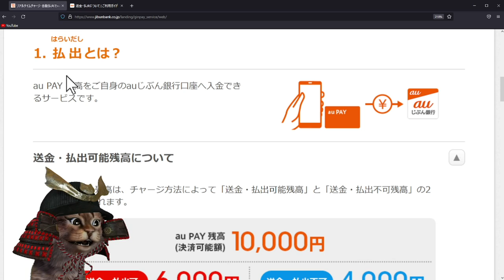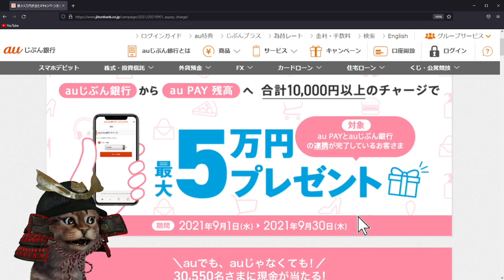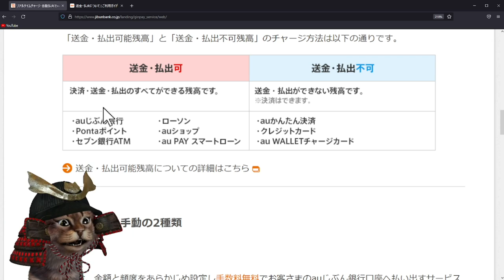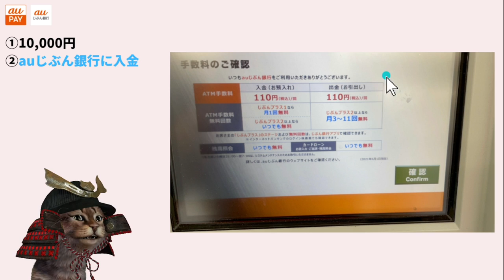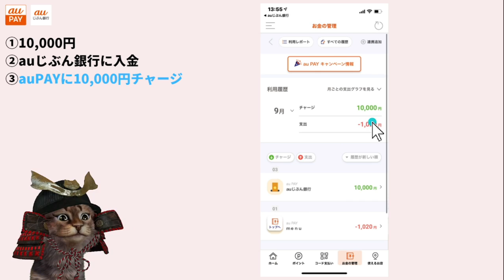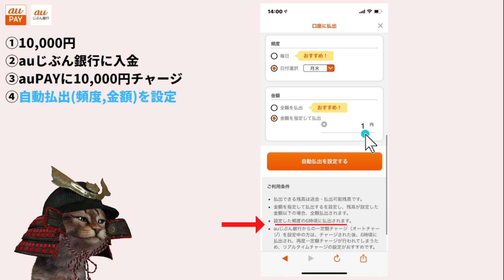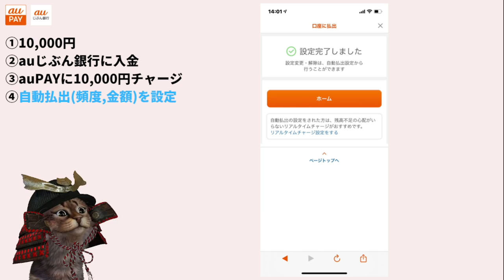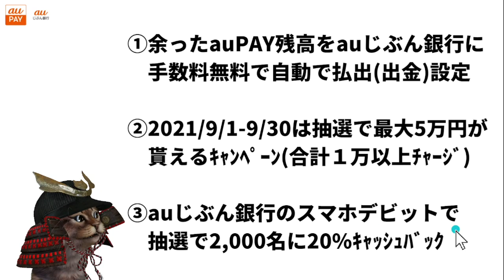auPAYからauじぶん銀行へ自動払出機能がかなり便利！実際の利用方法と最大5万円が当たるキャンペーンにも参加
【PR】 auじぶん銀行リアルタイムチャージ＆自動払出

auじぶん銀行からauPAYに10000円チャージキャンペーン

auじぶん銀行20％(抽選)ｷｬｯｼｭﾊﾞｯｸキャンペーン